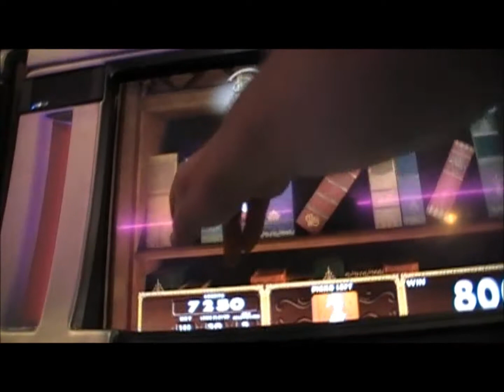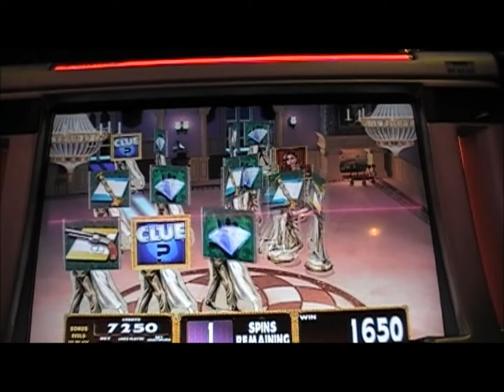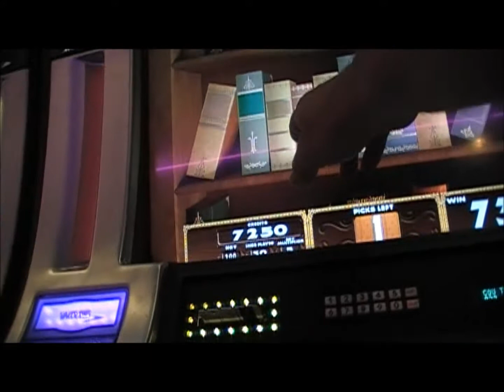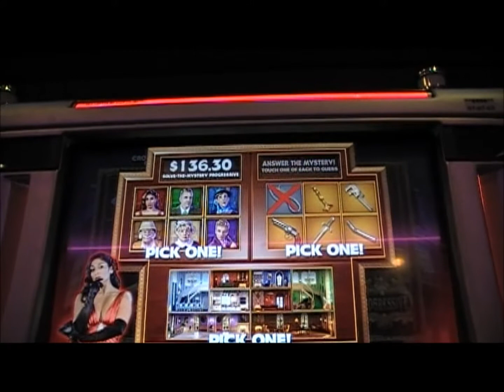CLUE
CLUE - WMS